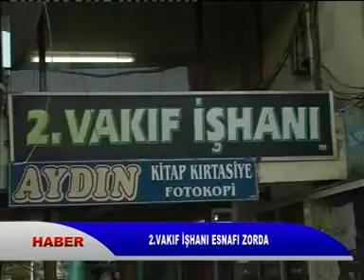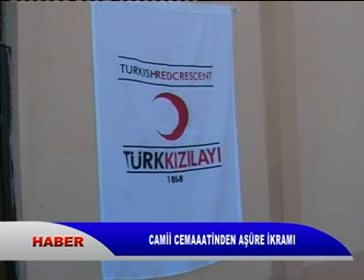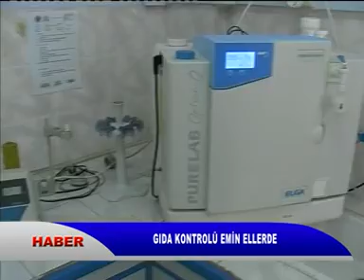HABER KAYIT 22 11 2013